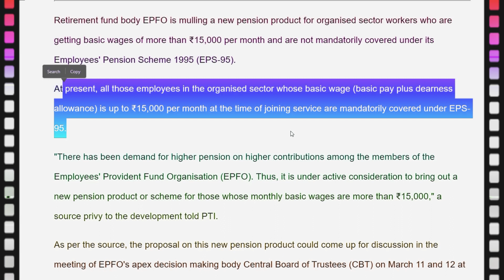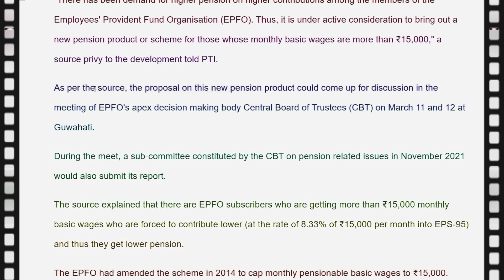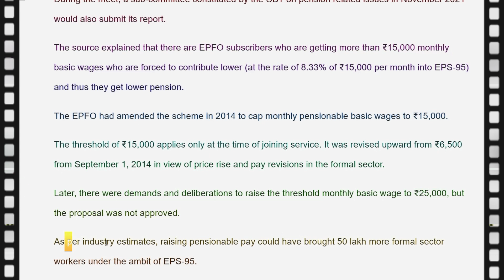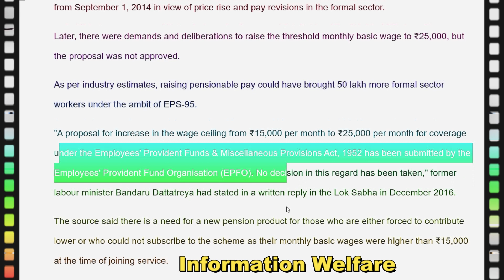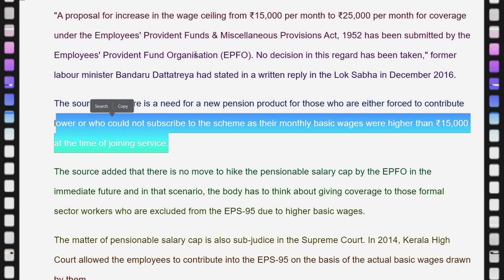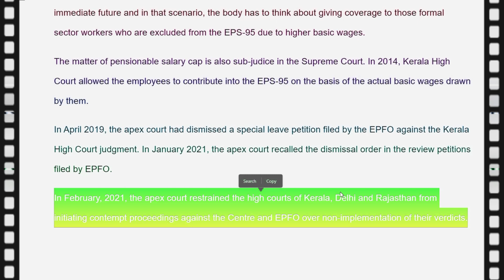மார்ச் மாதத்தில் அனைத்து ஊழியர்களுக்கும் காத்திருக்கும் 3 ஜாக்பாட் அறிவிப்புகள்🔥பென்ஷன் தொகை உயர்வு🔥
🔥அனைத்து அரசு மற்றும் தனியார் ஊழியர்களுக்கு அடிச்சது பாரு ஜாக்பாட்🔥பென்ஷன் தொகை உயர்வு மத்திய அரசு மற்றும் உச்ச நீதிமன்றம் அதிரடி முடிவு🔥ரூ.15,000க்கு மேல் சம்பளம் பெறுபவர்களுக்கு ஜாக்பாட்🔥 மார்ச் மாதத்தில் அனைத்து ஊழியர்களுக்கும் காத்திருக்கும் 3 முக்கிய ஜாக்பாட் அறிவிப்புகள்🔥

ஓய்வூதிய நிதி அமைப்பான EPFO, மாதத்திற்கு 15,000 ரூபாய்க்கு மேல் அடிப்படை ஊதியம் பெறும் ஊழியர்கள் மற்றும் ஓய்வூதியத் திட்டம் 1995 (EPS-95) இன் கீழ் இல்லாத வகைப்படுத்தப்படாத துறையில் இருக்கும் ஊழியர்களுக்கு ஒரு புதிய ஓய்வூதிய திட்டத்தை உருவாக்க ஆலோசனை செய்யப்பட்டு வருகிறது.

தற்போது வகைப்படுத்தப்பட்ட துறையில் பணியில் சேரும் ஊழியர்களின் அடிப்படை சம்பளம் 15000 ரூபாய்க்கு மேல் இருந்தால் அவர்கள் அனைவரும் EPS-95 கீழ் கட்டாயம் சேர்க்கப்படுவார்கள்.

EPFO அமைப்பு
ஊழியர்கள் மத்தியில் பல ஆண்டுகளாக அதிகப் பென்ஷன் தொகையைப் பெற அதிக முதலீடு செய்ய வாய்ப்பு அளிக்குமாறு EPFO அமைப்பிடம் கோரிக்கை வைக்கப்பட்டு வருகிறது. இதன் வாயிலாக EPFO அமைப்புத் தற்போது புதிய முதலீட்டுத் திட்டத்தை உருவாக்கும் பணியில் இறங்கியுள்ளதாகத் தகவல் வெளியாகியுள்ளது.

முக்கியக் கூட்டம்
இப்புதிய திட்டம் குறித்து மார்ச் மாதம் 11 மற்றும் 12ஆம் தேதி EPFO அமைப்பு மத்திய கருவூல அமைப்புடன் நடத்தும் ஈபிஎப் வைப்பு நிதிக்கான வட்டி விகிதத்தை நிர்ணயம் செய்யும் ஒரு ஆலோசனைக் கூட்டத்தில் இந்தத் தனி முதலீட்டுத் திட்டம் குறித்தும் ஆலோசனை செய்ய உள்ளது.

8.33 சதவீதம்
தற்போது ஈபிஎப்ஓ கணக்காளர்களில் 15000 ரூபாய்க்கு அதிகமாக அடிப்படை சம்பளம் கொண்டு இருந்தாலும் EPS-95 சட்ட விதிமுறைகள் கீவ் 8.33 சதவீதம் அடிப்படையில் 15000 ரூபாய்க்கு மட்டுமே ஈபிஎப் கணக்கில் வைப்பு செய்யப்பட்டு வருகின்றனர். இதனால் அதிக அடிப்படை சம்பளம் வாங்குவோரும் குறைந்த தொகையை மட்டுமே செலுத்தி வருகின்றனர்.

25000 ரூபாய் அளவீடு
2014ஆம் ஆண்டுச் செப்டம்பர் 1ஆம் தேதி விலைவாசி உயர்வின் காரணமாகப் பிஎப் பிடித்த அளவீட்டை 6500 ரூபாயாக இருந்த நிலையில் 15000 ரூபாயாக உயர்த்தப்பட்டது. தற்போது இந்த அளவீட்டை 25000 ரூபாய் வரையில் உயர்த்தப்படத் திட்டமிடப்பட்டு வருகிறது.